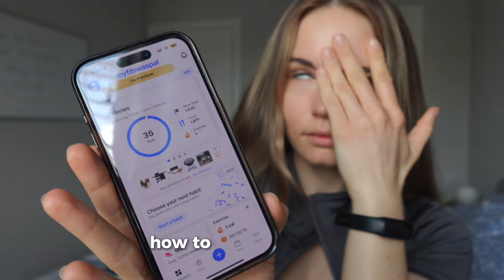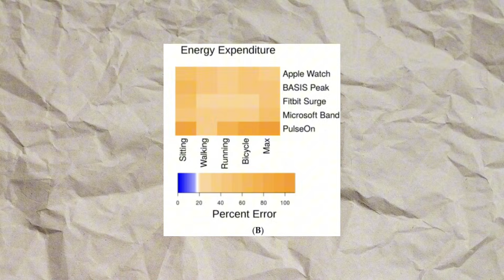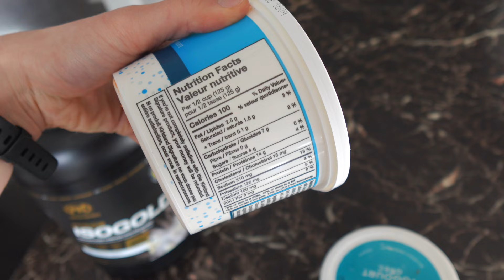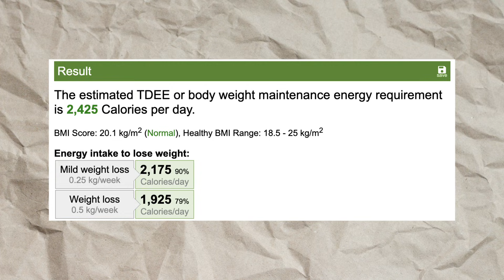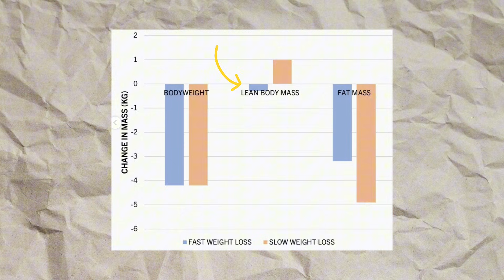Why You’re Eating 1200 Calories And Not Losing Weight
If you’ve been eating 1200 calories and still can’t lose weight... you're not alone. This video explains why — and what to do instead.

I help clients lose fat without starving, preserve muscle, and build a plan they can actually stick to.
Apply for coaching below.

⏱️ CHAPTERS

00:00 Intro
00:19 Starvation Mode Explained
01:11 Reason 1
02:48 Reason 2
04:14 Reason 3
05:23 Reason 4
07:11 Reason 5

📚 STUDIES & RESEARCH

Lichtman et al. (1992) – Underestimating Intake / Overestimating Activity
Leibel et al. (1995) – Energy Expenditure & NEAT
Garthe et al. (2011) – Aggressive vs Moderate Dieting & Muscle Loss

1200 calorie diet not working

starvation mode myth

fat loss without starving

calorie deficit not losing weight